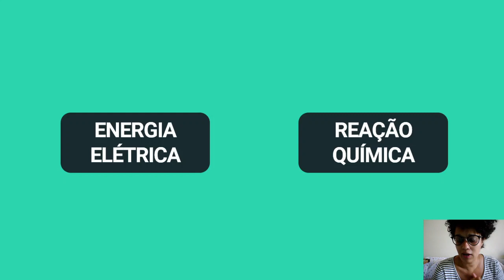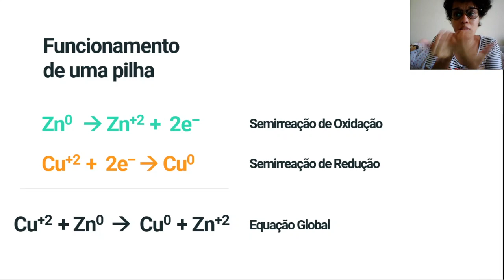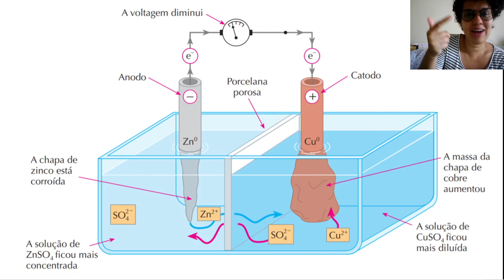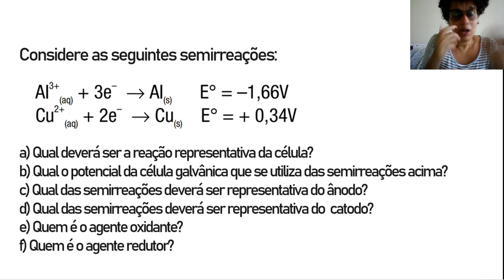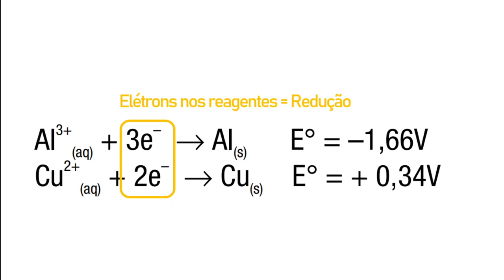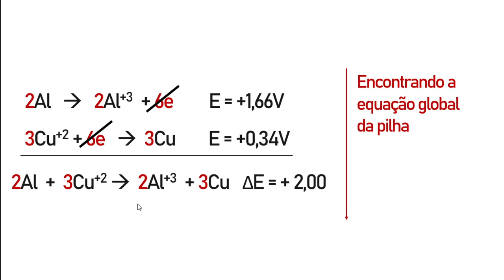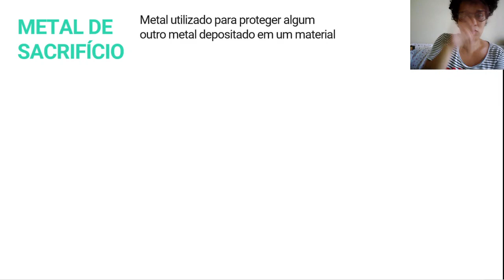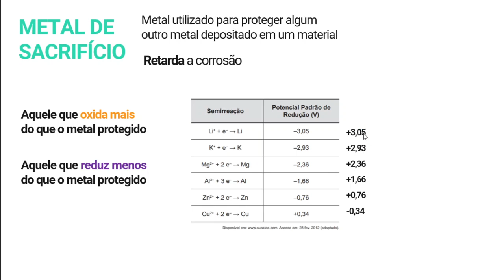Química 2ª Série Ensino Médio (aula 3 Cap.II - Pilhas + AD 3)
Aula 3 Cap.II - Pilhas + AD 3
Professora Aline